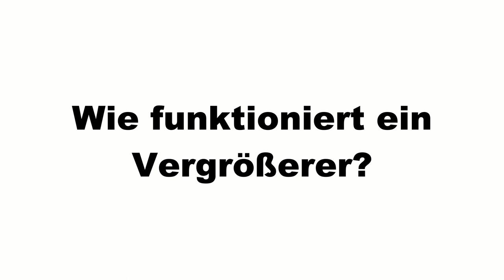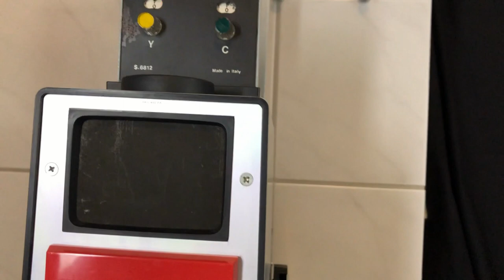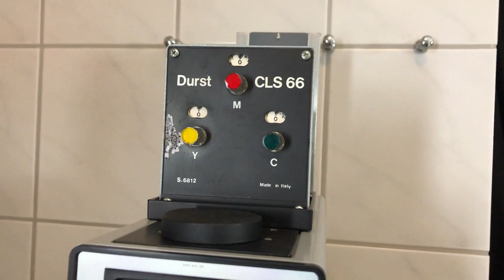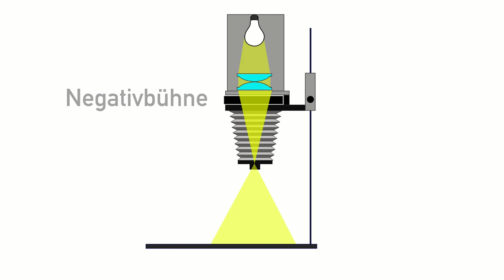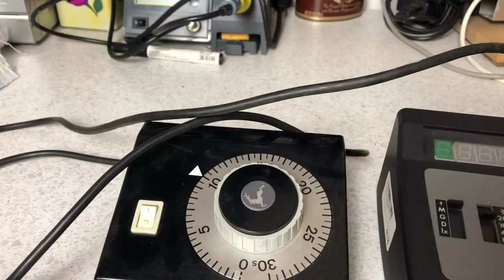📷 Analoge Fotografie: Wie funktioniert ein Vergrößerer? Dunkelkammer für Einsteiger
Welche Möglichkeiten habe ich als Einsteiger, meine Negative analog auf Papier zu bringen?

In diesem Video schauen wir uns die Basisfunktionen von Vergrößerern an.

E-Mails mit Anregungen, Kommentaren und Wünschen könnt Ihr gerne an:
st.schuengel(ät)web.de
senden

Steffen Schüngel
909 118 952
Packstation 114
26382 Wilhelmshaven